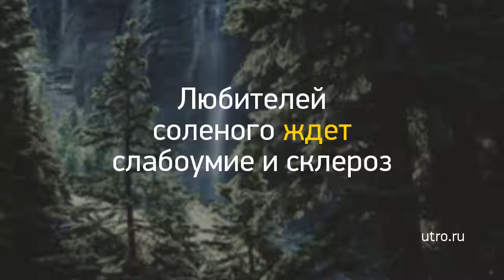Новость дня: "Мимо МКС пролетел радужный НЛО" и другие главные новости за 2017-08-01